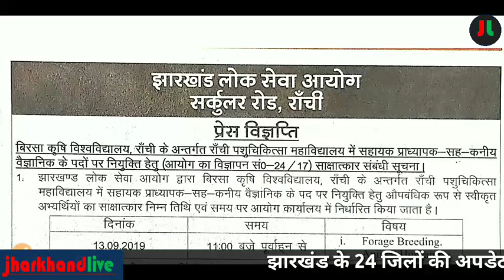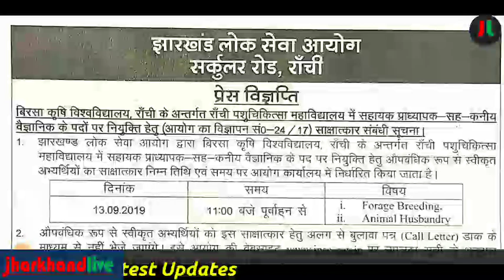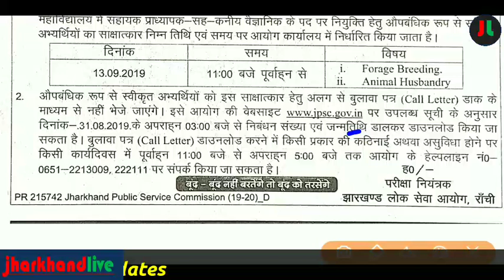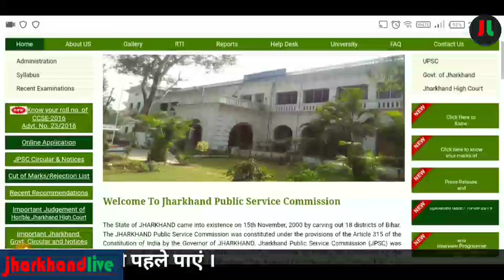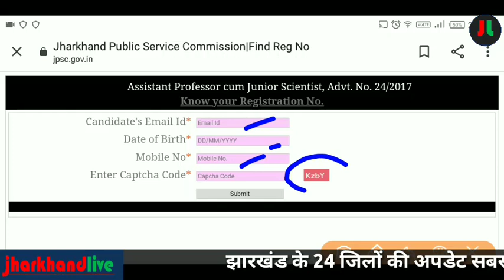JPSC Assistant Professor cum Junior Scientist Interview Date | Download e-call letter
धन्यवाद् ||